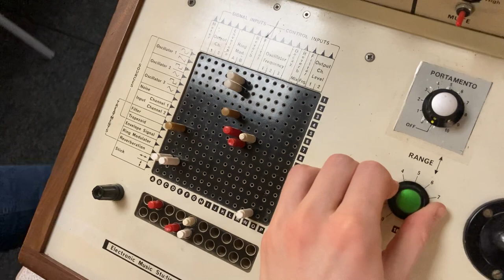Sequencing a VCS-3 with a Korg SQ-1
No serious attempt at calibration, but a tonne of fun